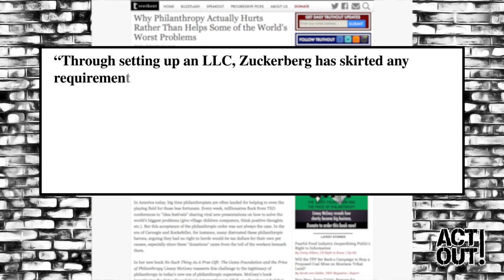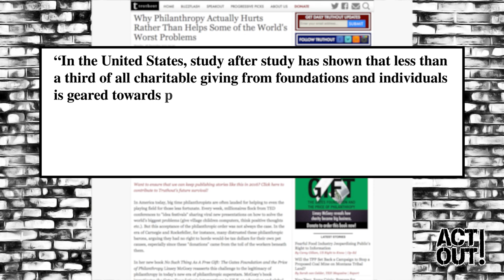A charity case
Tis better to give than to receive - but who’s getting what you’re giving and what are they doing with it?